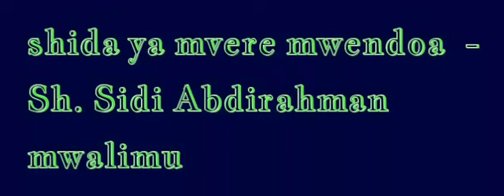SHIDA YA MVERE MWENDOA - SH. SIDI ABDIRAHMAN MWALI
RE MWENDOA - SH. SIDI ABDIRAHMAN MWALIMU